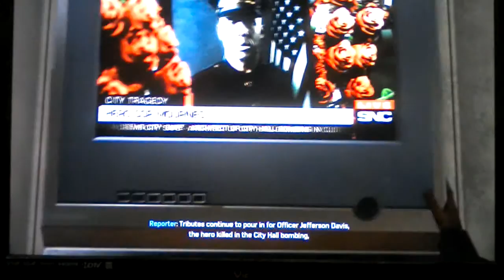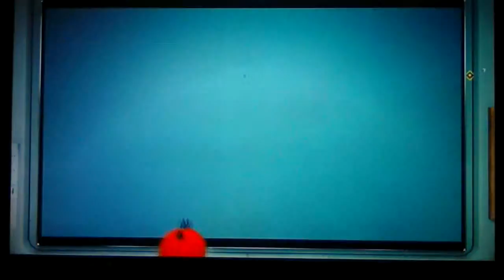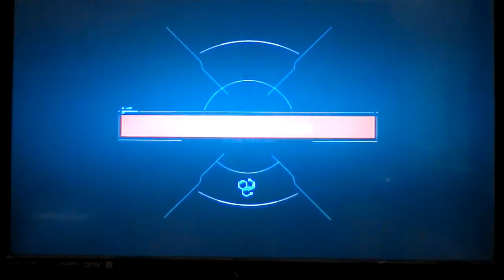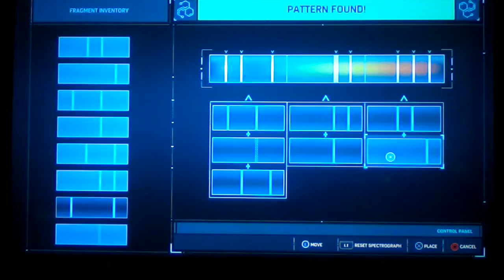Let's Play Spider-Man PS4 Episode 22: Hackin' My Way To F.E.A.S.T!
Spidey makes it to F.E.A.S.T as Peter to greet Miles on his first day. Then he heads out to complete some challenges left by Taskmaster.